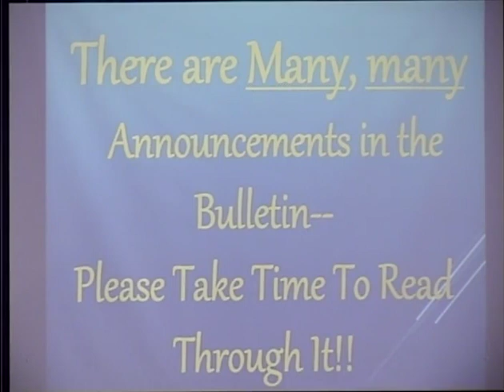Sunday 5 16 2021